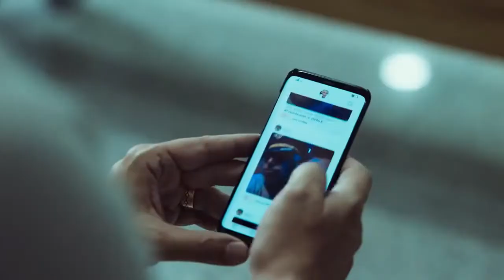"яздесь" "jesuislà"-Трейлер №2 (дублированный) (2020)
комедия

В главных ролях:

Ален Шаба,Пэ Ду-на,Бланш Гарден,Илиан Бергала,Жуль Саго

Французский шеф-повар Стефан знакомится в сети с корейской художницей Су. Бурная переписка вдохновляет, и он решает поехать в Сеул, но возлюбленная не встречает его в аэропорту. Стефан ждет ее в терминале. Он очаровывает всех и становится интернет-сенсацией, знаменитым «французским любовником». Но что ждет его за дверями аэропорта?